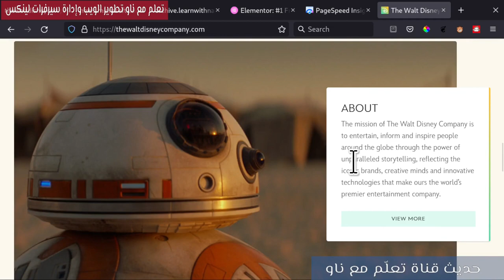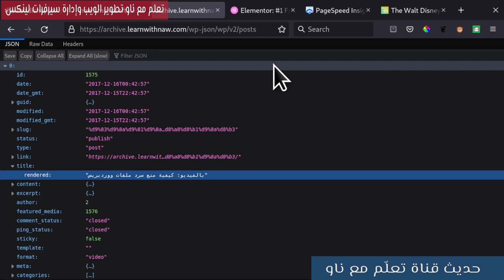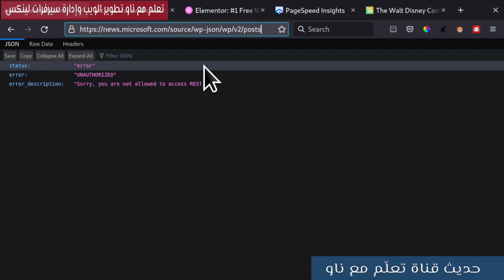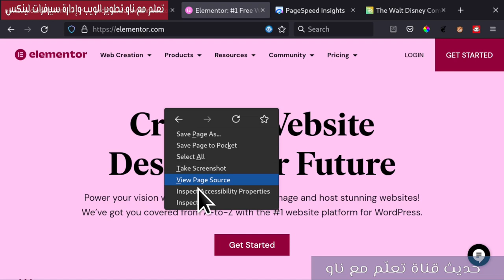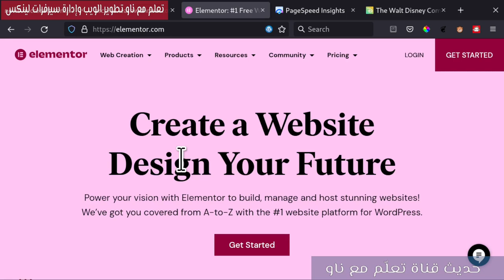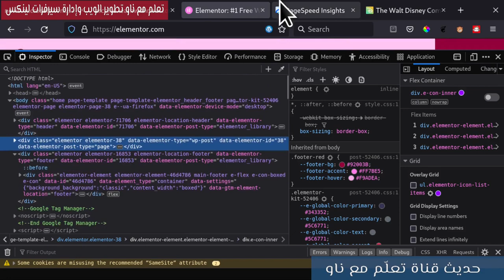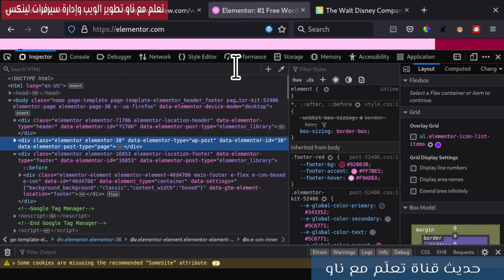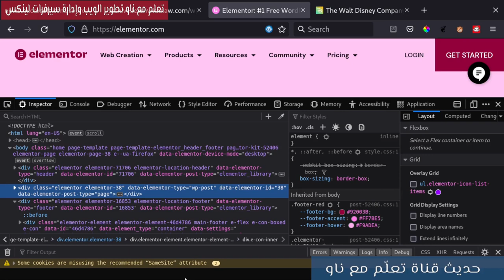حديث تعلم مع ناو: WordPress API & Elementor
في هذا الحديث سأتحدث بشكل مختصر عن Wordpress API وباني الصفحات Elementor ومشكلته في أداء الموقع وDOM SIZE.

فهرس الفيديو:
00:00:00  مقدمة
00:00:47 WordPress API
00:05:06 elementor page builder